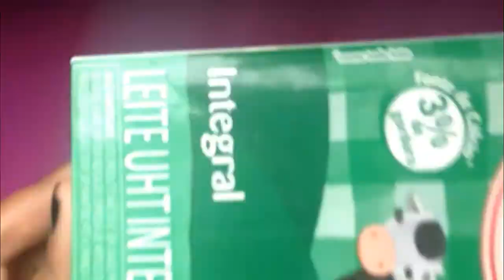LEMBRANCINHA DE PÁSCOA SUPER FÁCIL ♥ Hellen Chagas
Gente linda...♥... sabia que se vocês curtirem o vídeo me ajuda muito? Assim eu fico sabendo o quanto vocês gostaram do vídeo e trago mais coisas boas.

No vídeo de hoje vou ensinar vocês a fazerem uma Lembrancinha de Páscoa super fácil.

★ LINK DO MOLDE:

 ★ MATERIAIS :

✂ Primeira Lembrancinha:

- Caneta permanente
- Cola quente
- EVA
- Tesoura

✂ Segunda Lembrancinha:

- Caneta permanente
- Cola quente
- EVA
- Lápis
- Tesoura

❤ Gostou? CURTA

• Track Info:

Title: Happy Life
Artist: FREDJI
Genre: Dance & Electronic
Mood: Happy

• Track Info:

Title: Happy Life
Artist: FREDJI
Genre: Dance & Electronic
Mood: Happy